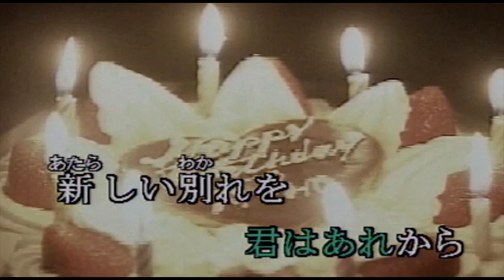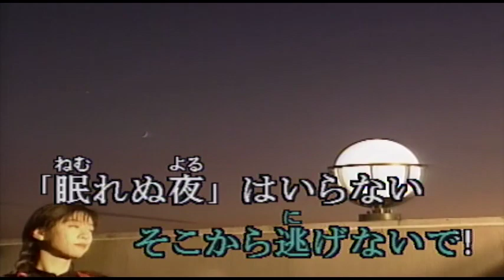（カラオケ） 愛を止めないで / オフコース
やさしくしないで・・・
›1979年
›作詞作曲：小田和正

「やさしくしないで」君はあれから
新しい別れを恐れている

ぼくが君の心の扉を叩いてる
君の心がそっとそっと揺れ始めてる

愛を止めないで! そこから逃げないで!
甘い夜はひとりでいないで.

君の人生がふたつに分れてる
そのひとつがまっすぐにぼくの方へ

なだらかな明日への坂道を駆け登って
いきなり君を抱きしめよう

「眠れぬ夜」はいらない もういらない

すなおに涙も流せばいいから
ここへおいで! くじけた夢を
すべてその手にかかえたままで

ぼくの人生がふたつに分れてる
そのひとつがまっすぐに.